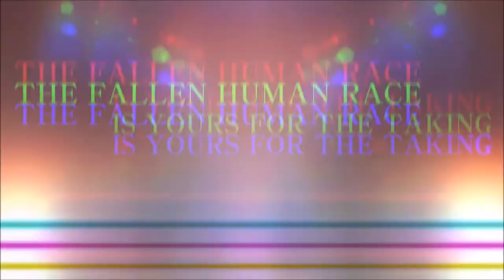Deception IV Blood Ties Teaser Trailer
Tecmo Koei Europe announced today that upcoming title Deception IV: Blood Ties will be released across Europe on the 28thof March 2014 for the PlayStation®3 computer entertainment system and the PlayStation®Vita handheld system.

In this imaginative follow up to the classic Tecmo title 'Devil's Deception', first released in 1996 on the PlayStation, players can get a taste of what it's like to play on the side of evil. Much like its predecessors, Deception IV: Blood Ties is a strategy focused action game revolving around a deceitful main character known as the Devil's daughter who, assisted by three Daemons, defeats her foes through trickery.